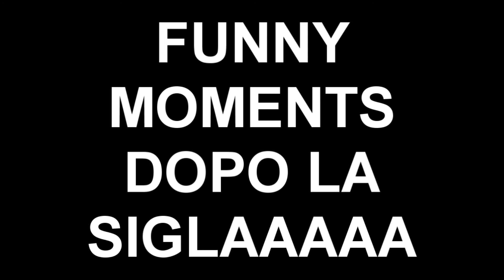#23 - PES 2017 - GAMEPLAY ITA - BALL OPENING ALLA RICERCA DI RONALDINHO. FINALMENTE PROMOSSI!!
Un altro episodio di Pes, cerchiamo Ronaldinho e finalmente promossi??
SE NON TI E' PIACIUTO FALLO LO STESSO TANTO E' GRATIS!!

TRACCE AUDIO